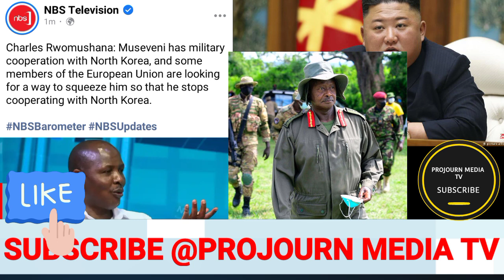Olutalo nabazungu museveni yesize North Korea Amafuta ajakufa nago Bano abzungu tebasaaga Bibino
Kufa nakuwona! Museveni Asabye Lutalo Naba EU Bibino Ebigambo byeebikambwe Nzendi muyekera muli bato
Museveni Alagidde butto Teri Ayinza mukemesa kusima mafuta ayise abakulembeze mu Africa bamuyambeko
Bamugobye! Museveni gweyatumye Okwegayirira ABa EU bamuwe amafuta agobedwa misinde alupo talikidira
Museveni Obusungu bweyongede Bobi wine Aganye Okuzikiza Teri kusima mafuta Besigye Alabudde Eu ku m7
Kano kazito! Museveni yekokodde Bobi wine nabavubuka Bonna thts why Tetulina namilimu jjamwe mu govt
Museveni Yejusa Okutta Bobiwine nagenda e Ukraine Wuuno Yegase nabakungu ofulumya oluyimba olukambwe
Museveni kimususeeko Alagidde Bobi wine e Ukraine Bamukoleko lwakwogera Bilemese bazungu kuwa nsimbi
Muhoozi pressure zimukubye Bobi wine Bwaguzze emizinga e Ukraine Okujjako museveni Esaawa Yonna
projournmediatv bobiwineinukraine bobiwinewithnuclearweaponsinukraine muhoozikainerugaba museveni latestnewsuganda ugandanewsupdates Museveni Alagidde butto Teri Ayinza mukemesa kusima mafuta ayise abakulembeze mu Africa bamuyambeko dailynewsupdateLutalo!Museveni Alayidde Teri Ayinza mulemesa kusima mafuta ayise abakulembeze mu Africa bamuyambeko